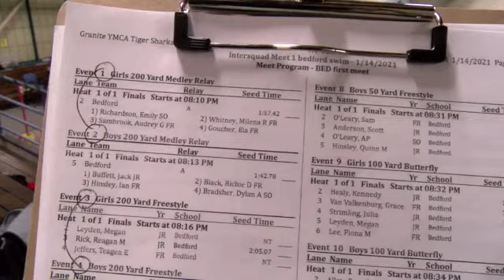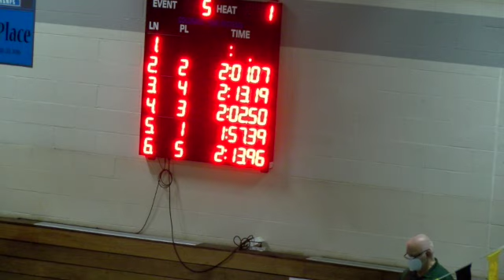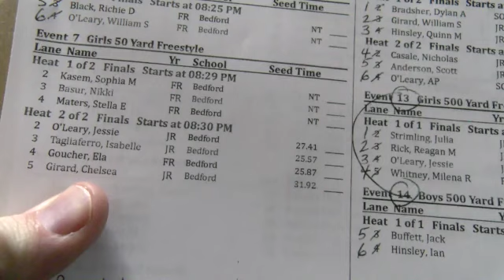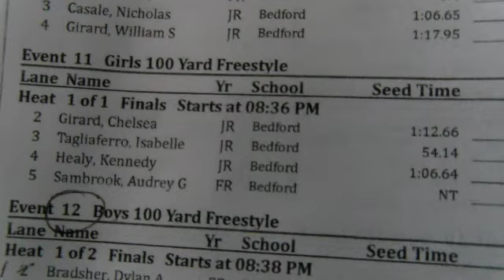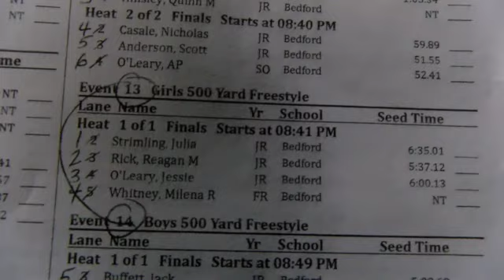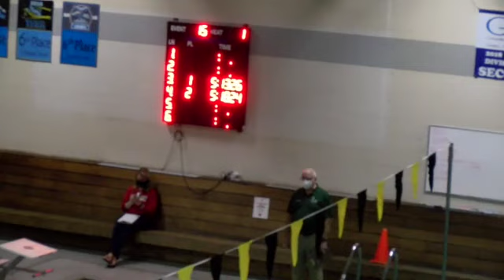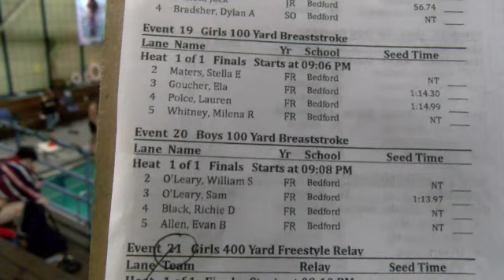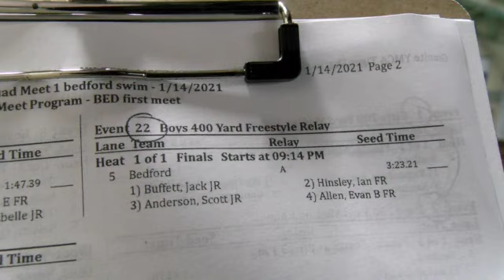2021 Bedford Swimming 1 14 2021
2021 Bedford Swimming 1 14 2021